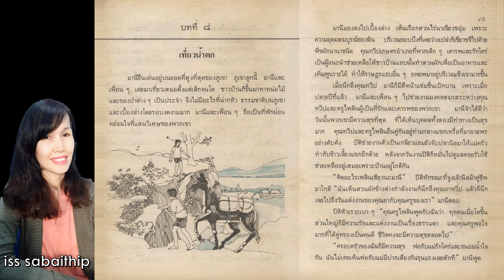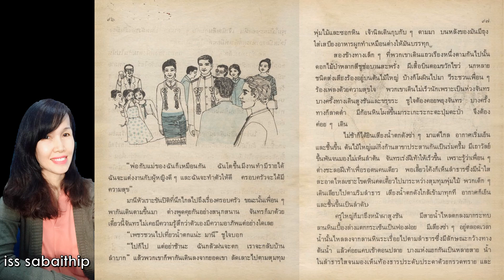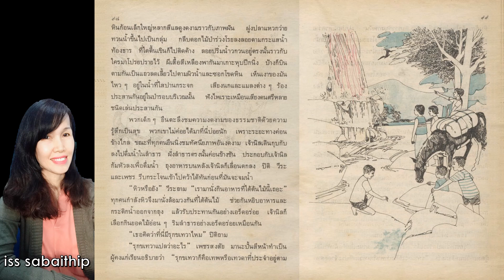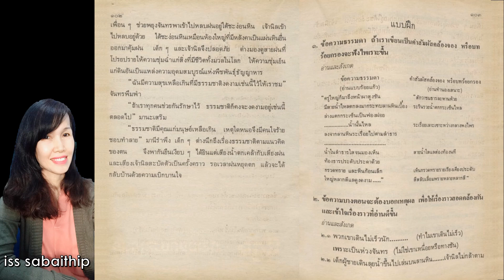เที่ยวน้ำตก I มานี มานะ ภาษาไทย ป.๕ เล่มที่ ๑ บทที่ ๘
บทที่ ๘ เที่ยวน้ำตก
มานี มานะ แบบเรียนภาษาไทย
ชั้นประถมศึกษาปีที่ ๕ เล่มที่ ๑
มีทั้งหมด ๑๐  บท
คือบทที่ ๑ - ๑๐